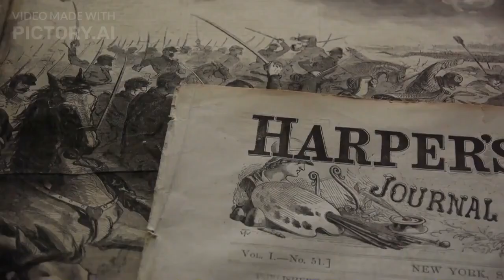Canadian Prime Minister Justin Trudeau & Sophie Grégoire Trudeau Shocking Split.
In a surprising turn of events, Canadian Prime Minister Justin Trudeau and his wife Sophie Grégoire Trudeau have announced their separation after 18 years of marriage. Join us as we delve into the implications of this high-profile split, its potential effects on Canada's leadership, and the personal journeys of these public figures. Discover how this news might reshape the political landscape and what it reveals about the intersection of private lives and public roles.
Trudeau Separation
Canadian Prime Minister
Sophie Grégoire Trudeau
Political Relationships
Public Figures
Canada's Leadership
Personal Challenges
Trudeau's Marriage
Public Perception
Impact on Politics
Breaking News
Political Landscape
Trudeau Family
Leadership Dynamics